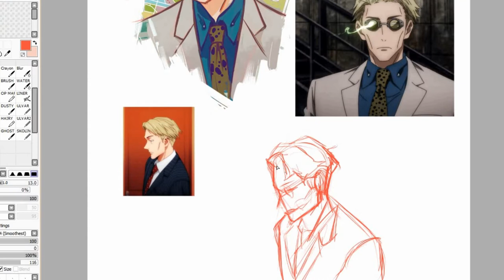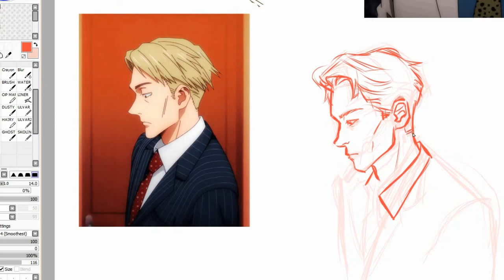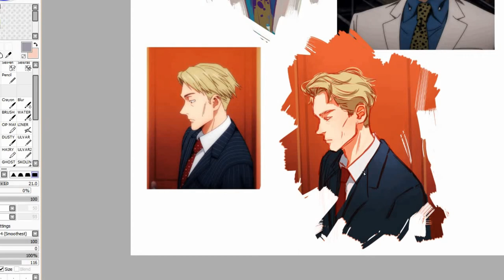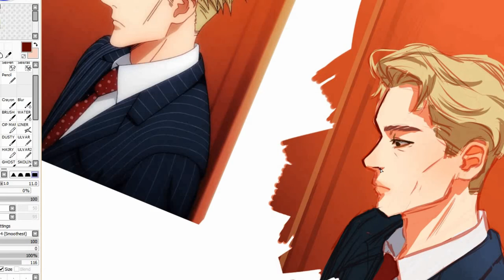JJK SCREENCAP REDRAW | NANAMI KENTO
trying to make myself break out of 3/4ths view ha
PROGRAM / APP | PAINT TOOL SAI | PHOTOSHOP
TABLET | GAOMON PD 1161